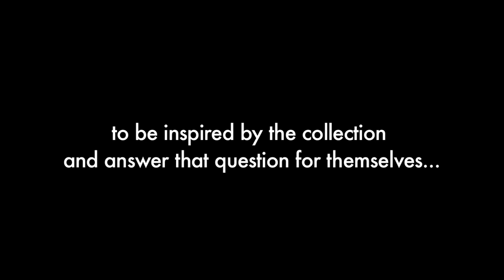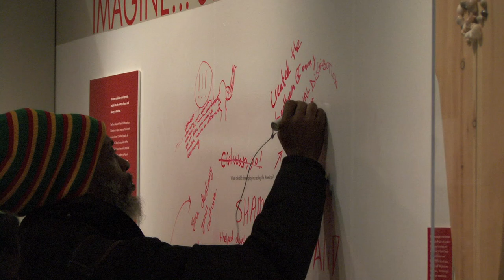Hip Hop Artists Are Inspired by the Penn Museum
A January visit to the Penn Museum will provide the inspiration for new music produced by local hip hop artists. See below for concert details.

March 28
Wednesday, 5:00—7:30 pm
Imagine Africa Community Night
Hip Hop Artists Imagine Africa with the Penn Museum

How do you imagine Africa—and how do the art and artifacts in the Penn Museum's African collection speak to you?  In January, six local Hip Hop artists visit the Imagine Africa with the Penn Museum gallery project, invited to be inspired by the collection and answer that question for themselves—with original verses.

Then, on March 28, they share their personal responses with the community! Join local Hip Hop artists godHead The General, Magnum O, Darian The Great, KNomadz, Afloe, and Urban Shaman, along with DJ Soul Buck and Host I-Be 4ever, asthey showcase their original songs inspired by the  Imagine Africa gallery project and the African collection at the Penn Museum. Guests receive a free Imagine Africa compilation CD, created just for the night, while supplies last! Free admission!